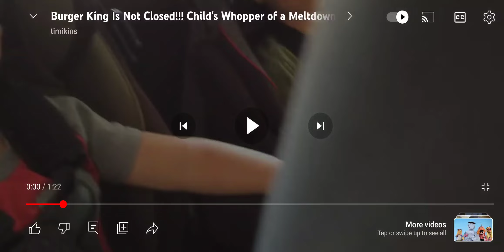read it and even